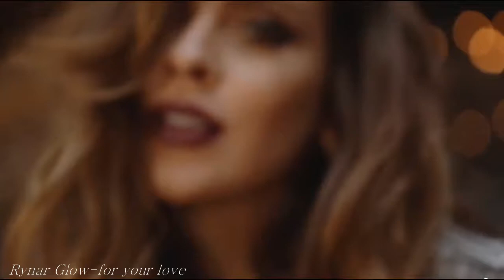Rynar Glow-for your love (New Italo Disco) 2019